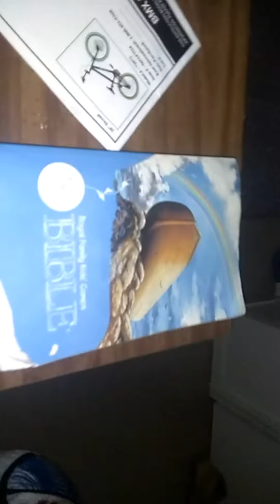New pincher bug update